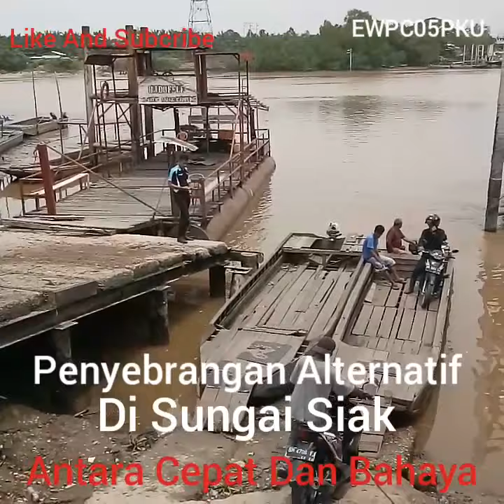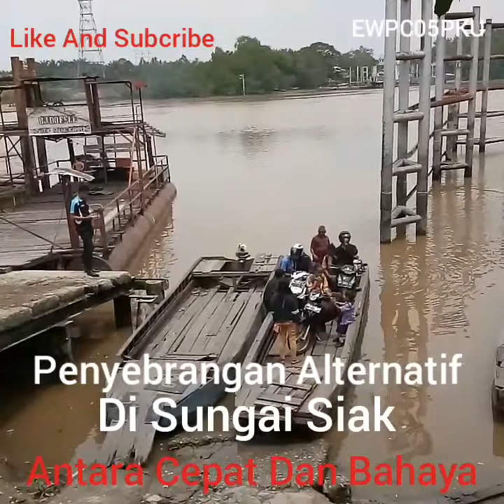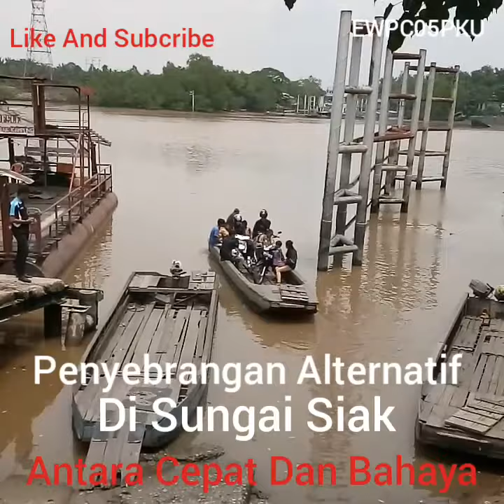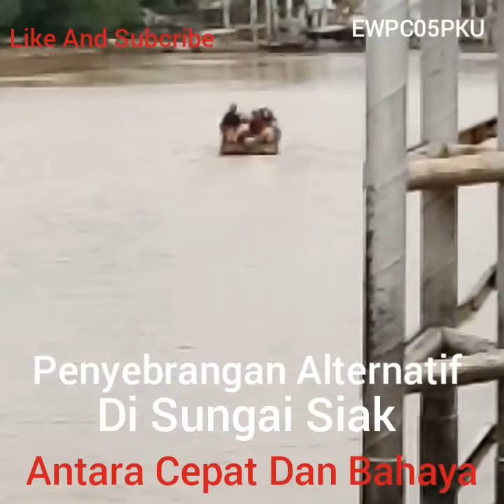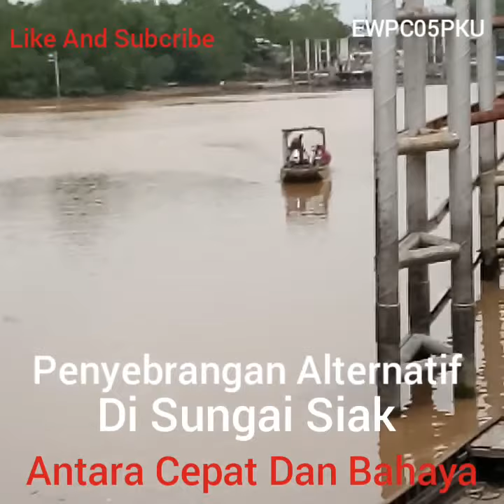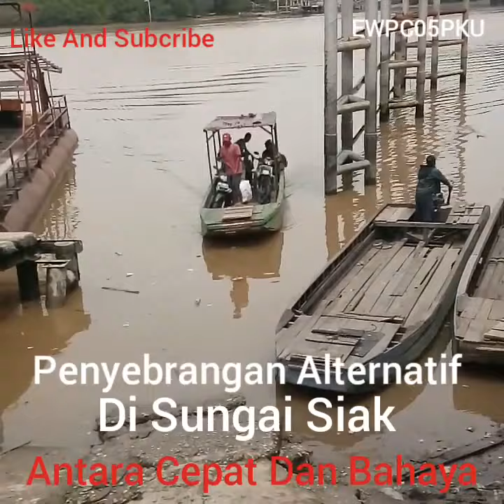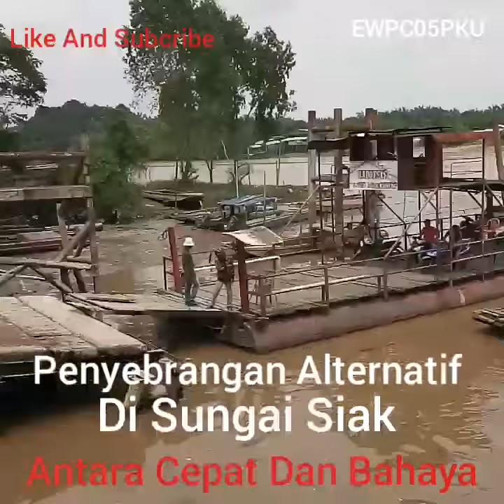Penyeberangan Paling Ekstrim Di Sungai Siak, Sungai Terdalam Di Indonesia - EWP Chanel05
Penyebrangan Ponton Dan Sampan antara cepat dan bahaya yg mengancam merupakan penyeberangan alternatif di sungai siak

TTD

EWP Chanel05
Lokasi : Penyeberangan Ferry Siak, Tualang, Perawang Riau